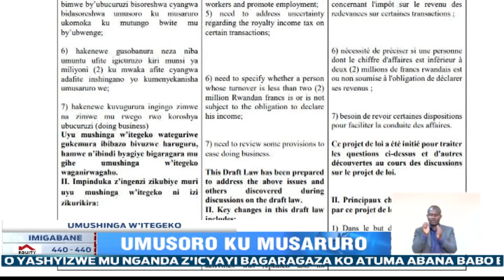Abadepite bemeje umushinga w'itegeko rishyiraho umusoro ku musaruro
Inteko Nshinga amategeko umutwe w'abadepite yemeje umushinga w'itegeko rishyiraho umusoro ku musaruro.
Ni umushinga w'itegeko abadepite bibajijeho ibibazo binyuranye birimo kumenya uburyo ibikorwa bimwe na bimwe by'ubucuruzi bizajya bisoreshwa nta kunyereza imisoro kubayeho.